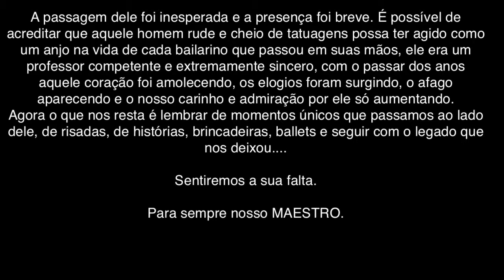Homenagem à Jorge Peña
Estará para sempre em nossos corações.